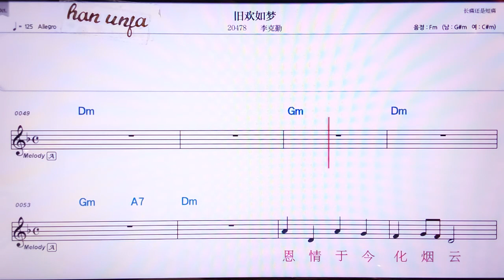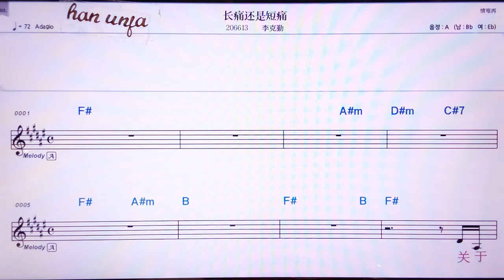💖 찌우환루멍/ 리커친👍MR,노래방, 가라오케, 악보, 코드, 가사 ,Karaoke,반주